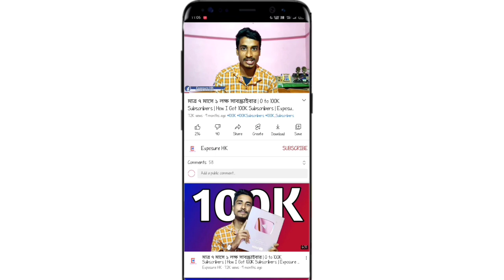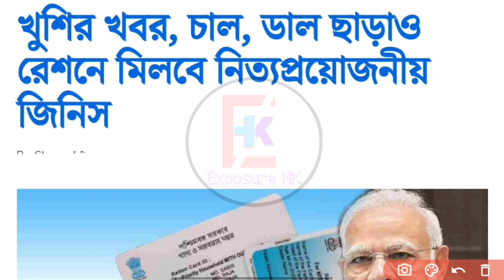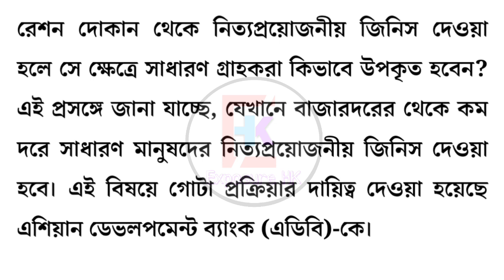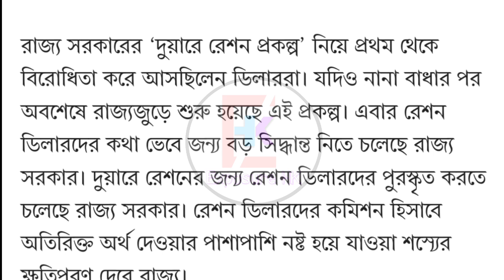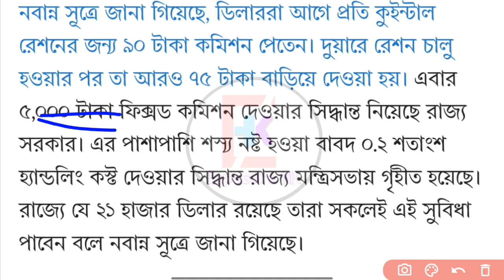খুশির খবর: এবার রেশনে পাবেন ডিটারজেন্ট,সাবান,নুন,মশলা,রান্নার গ্যাস সবকিছু | WB New Ration List